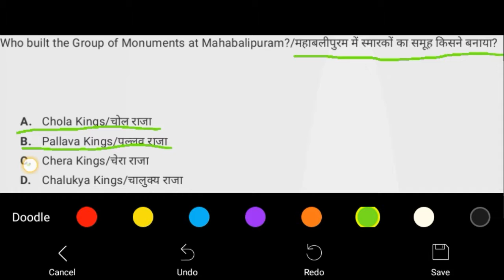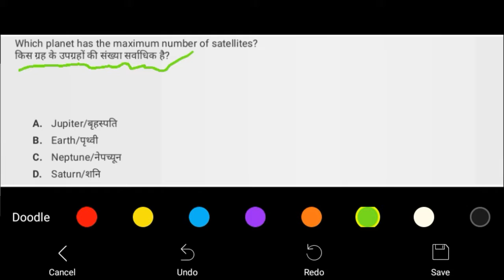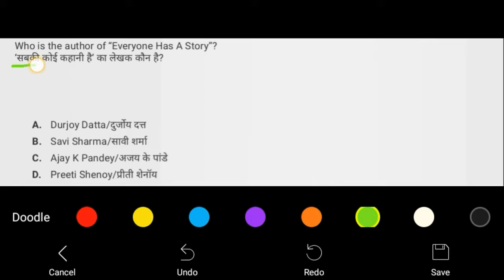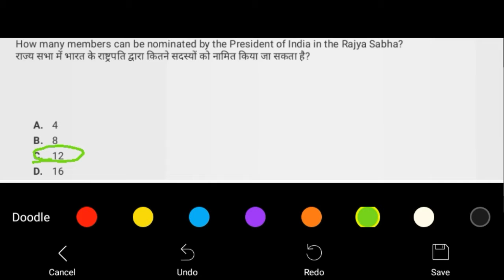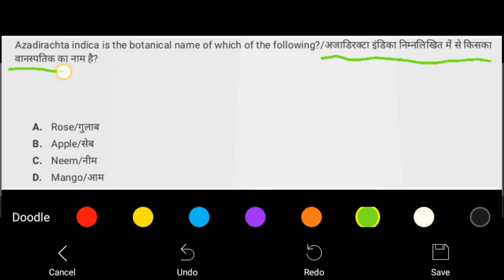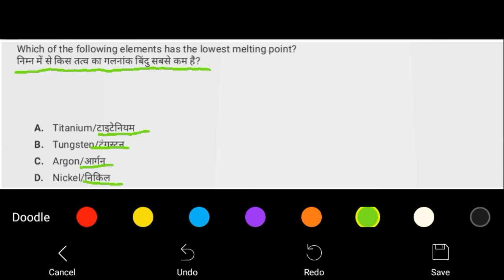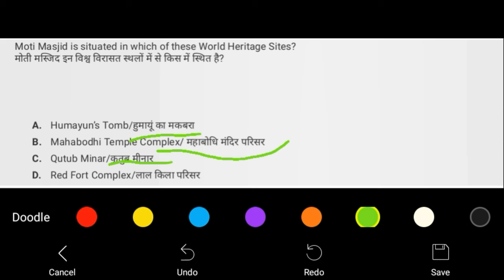| GK Questions and Answers | GK in Hindi | General Knowledge | GK |